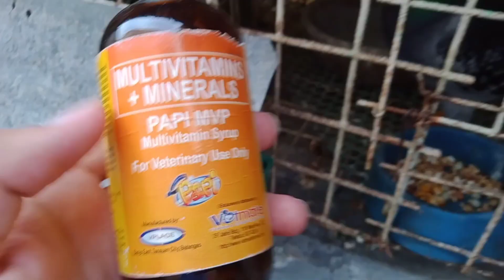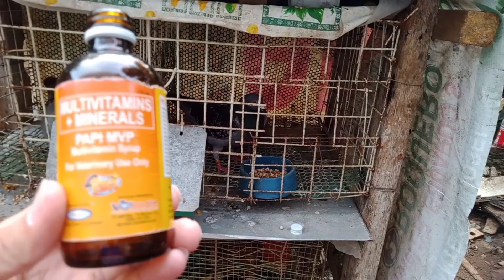2ND LAP DERBY | TUGUEGARAO TO GUMAOC | ROGER NAG RAP SA VLOG KO 😱